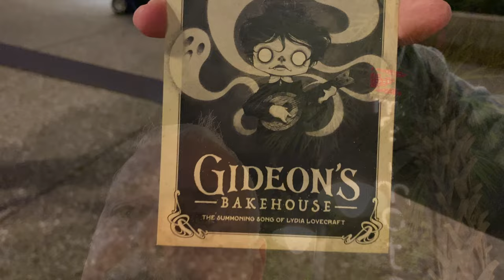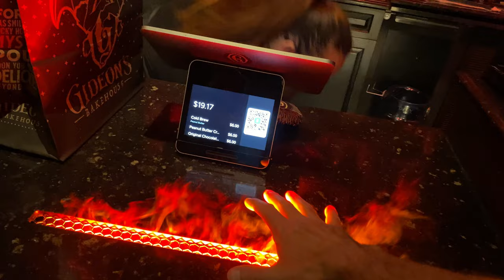Disney Springs Polite Pig Butcher Board | 1st Time Ever Trying Gideon's!! | Pupcake for MinPin Luke!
Come along with Andrea & Andy as we pay a quick visit to Disney Springs for a little dinner at the Polite Pig.. Can you say Butcher Board and coffee stout!! So so good!! Then, for the first time ever, we went to Gideon's Bakery and bought a peanut butter cold brew (Amazing!) and peanut butter cookies, and their classic chocolate chip cookie.. We are totally sold by how great Gideon's is, this will be a new must!  We end the night giving MinPin Luke a pupcake from Sprinkles! Come join us! @DisneyParks